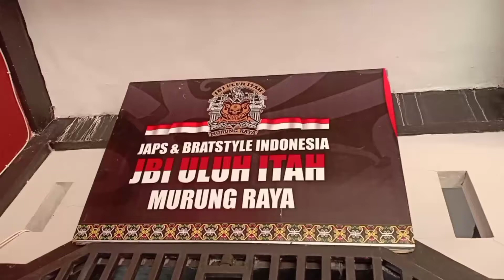Perawatan rutin di Sekretariat JBI Uluh Itah Murung Raya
Perawatan Rutin Megapro Jappstyle dan Service Tiger 2000 Caferacer di Sekretariat JBI Uluh Itah Murung Raya

By. Eko Harry